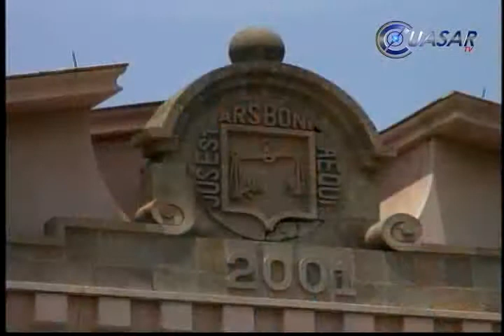Urgente acelerar el paso para el nuevo sistema de justicia en Michoacán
Urgente acelerar el paso al proceso legislativo para la aplicación del nuevo Sistema de Justicia Penal en Michoacán, señaló el presidente de la junta de coordinación política del congreso del estado, Salvador Galván Infante…